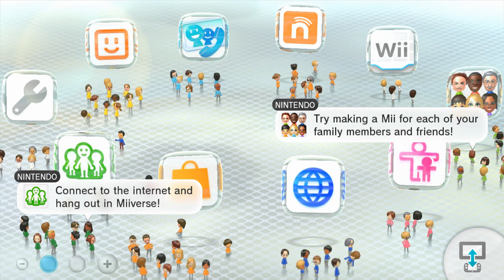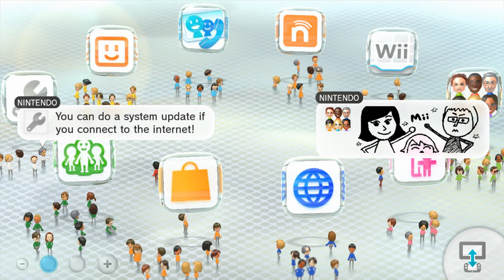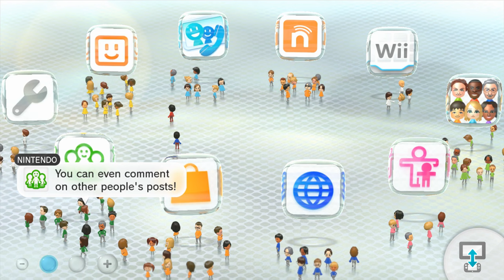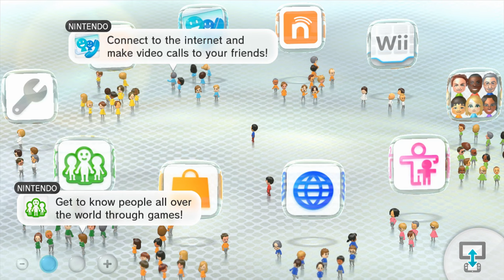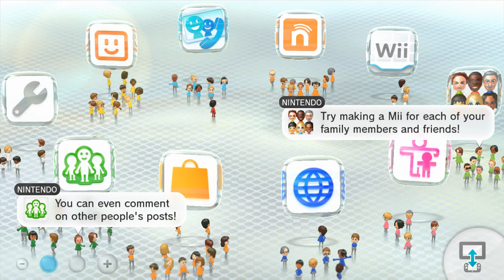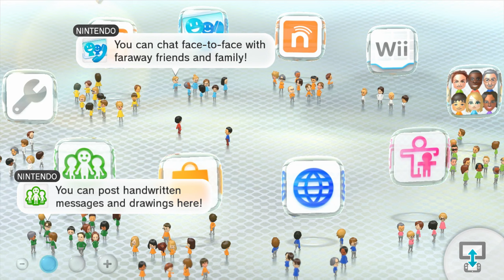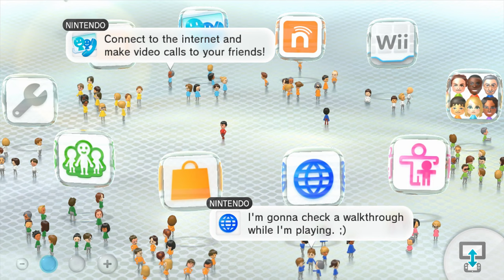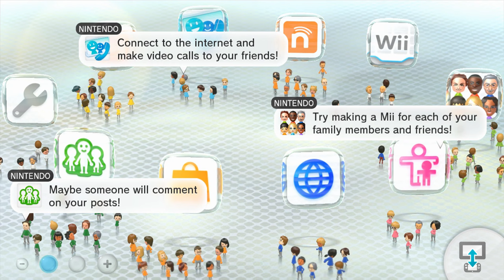WII U - Main Menu Theme/Music 10 Hours (with Mii sounds)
This video is not a loop. The WII U was on for 10 hours.